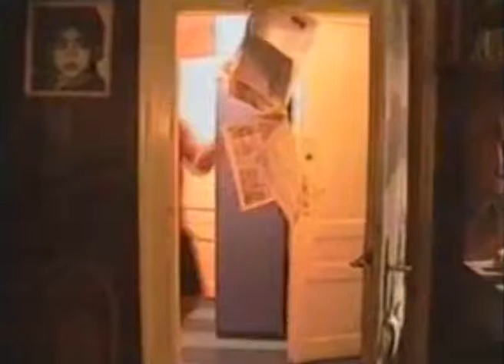komsije se zale na glasnu muziku